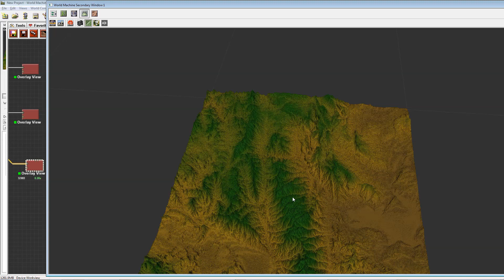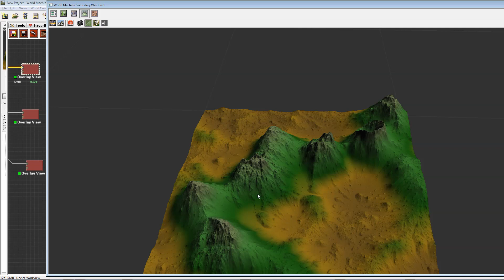World Machine: NASA Satellite images (height map) to create realistic terrains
Want to learn where to get NASA satellite images for World Machine, How to import them correctly and how to create realistic terrains?

Join this course, you will learn how to:
- import real terrains from NASA Satellite Images to World Machine
- know where to find satellite images the easy way for quick results
- and where to find high resolution satellite images for high level of detail work

You will also learn how to
- create any terrain from clipart images
- create terrains from ANY images whatsoever even color pictures